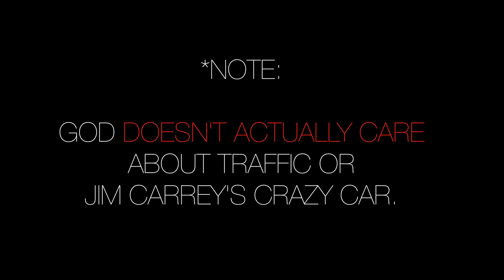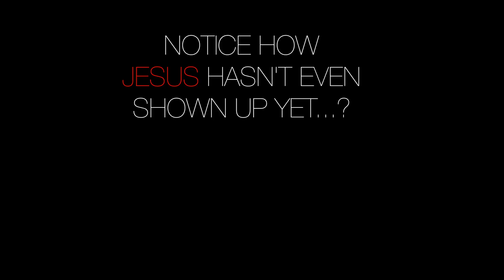BibleUnplugged | Mark 1:1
The beginning of the good news of Jesus the Christ...